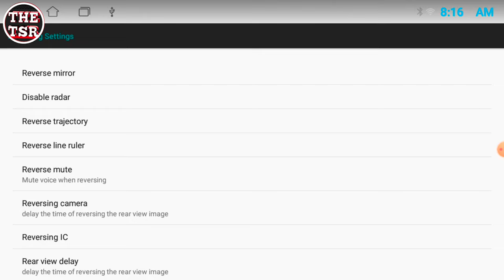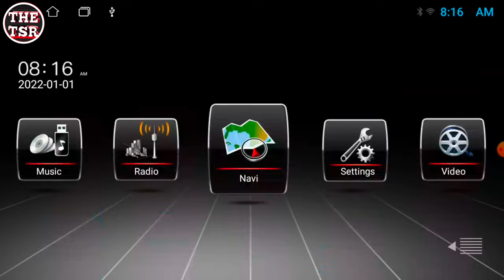BACK CAMERA SETTINGS TS7 TOPWAY ANDROID CAR STEREO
Topway TS7 theme activation

Topway TS7 firmware

TS7 Android Player authorization code

Topway Android head unit
How to factory reset Ts7 topway Android car Stereo. password(7890)

3:13

How do you reset a head unit?

How do I restore my tablet to factory settings?

How do I reset my Chinese car stereo?

How do I reset my android head unit?

How do you reset your car's computer?

How do I reset my car radio without the code?

How do I reset my car screen?

How do I reset my double DIN radio?

How do you reset a touch screen car?

Why is my screen in my car not working?
Q17 car stereo

hydra car android system
ل
Qtopway android firmware

moto sonic car android 9 inch

Qdofun ui theme activation code

moto sonic car stere

Gcamera setting Android car stereo

How do I adjust reverse camera on Android?

How do I change my camera settings to reverse?

How do you turn on your camera in your car?

How do I adjust my parking camera?

How do I calibrate my backup camera?

What is the best angle for a backup camera?

Which reverse camera is best for car?

What is the difference between a backup camera and a rear view camera?

How do I adjust my rear backup camera?

How do you get rid of reverse camera lines?

What is ahd car camera?

What are dynamic parking lines?

G camera setting Android car stereo

How do I keep my Ford backup camera on while driving?

How can I see my backup camera while driving?

How can I see my rear camera while driving?

Can you keep your backup camera on while driving?

Do backup cameras only work in reverse?

Do you need rear view camera?

Which is better parking sensors or camera?

How important is rear camera in car?

Do new cars need a reverse camera?

Ve 1

Which cars have a reverse camera?

How does reversing camera work?

Can I use a dash cam as a reversing camera?

Android head unit reverse camera app

Android head unit reverse camera not working

Android head unit reverse camera wiring

Android reverse camera app
Can you adjust a back up camera?

How do you zoom in reverse camera?

How do I adjust my RV backup camera?

What do the lines on a backup camera mean?

Vox 1

Reverse camera settings

Android head unit disable reverse camera

Wireless backup camera for Android Head unit

Xtrons reverse camera settings

Joying reverse camera settings

ZXDZ 01 reverse camera

Reverse camera stops music

Hd back car right view

Xtrons reverse camera troubleshooting

Joying reverse camera not working
Reverse camera problem

Reverse trajectory meaning

Reversing Camera with Dynamic parking line

AHD Car Reverse Camera